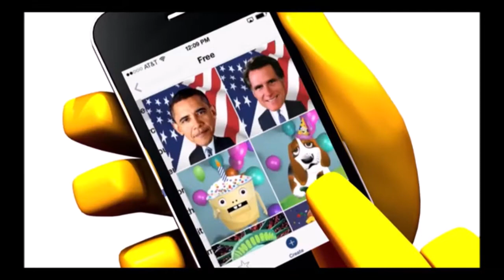Cursed Commercials Compilation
As so eagerly requested by Street # GiveMe500Subs
a compilation of some of the weirdest, creepiest or just downright terrible ads I could find. Warning: They are sure enough to give you a lifelong curse if you watch at 3am!!!
Credit to Neil Miles for the last ad, unfortunately I cannot find the video it originally came from anymore